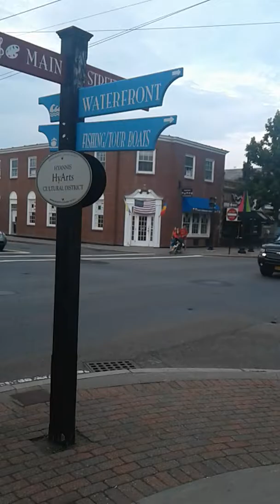main street hyannis ma 20160812-175026